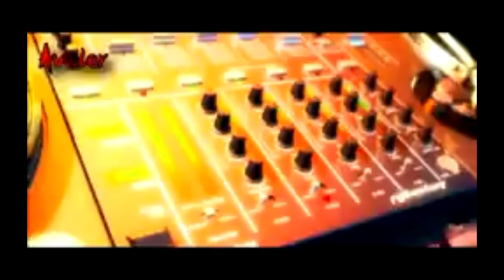JEB O BLACHY | CRAZY FROG W OMENIE | SROGA VIXA!⚠️👽-10 Minut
NO TO OSTRO JEBNIE W BLACHĘ 😝👍🔔

JEB O BLACHY | CRAZY FROG W OMENIE | SROGA VIXA!⚠️👽  W  10 MINUTOWEJ WERSJI

Kontakt bezpośredni w ramach biznesowych , współpracy , bądź zgłoszenia związanymi prawami autorskimi